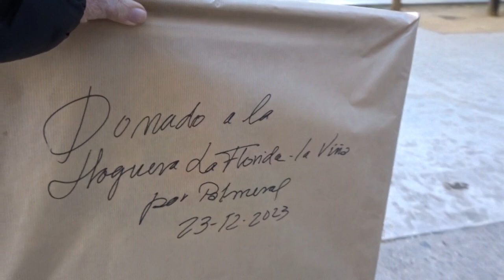Donación bodegón de Palmeral a la Hoguera La Florida-Plaza la Viña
Donación en el Almuerzo de Navidad de la Hoguera La Florida-Plaza de la Viña (Alicante), sábado 22 de diciembre 2023. Presidente David Golf, belleza del oc Nelly, y bellezas infantiles.